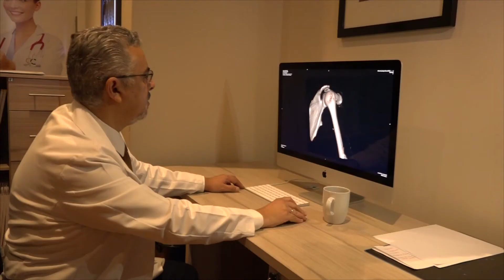Laboratorio Corominas Castillo 1-Diciembre